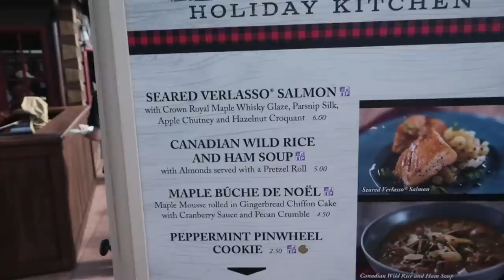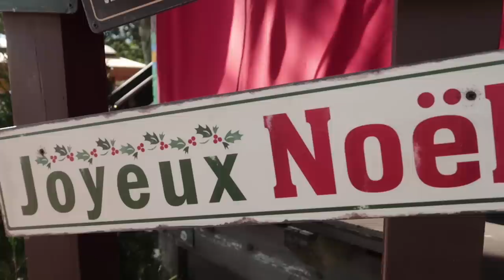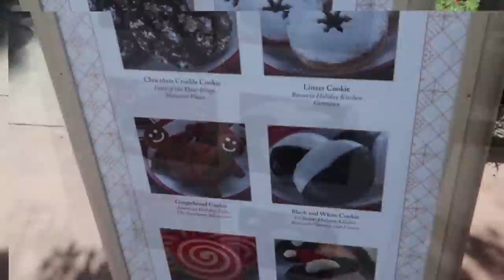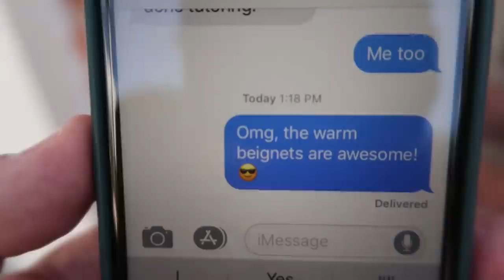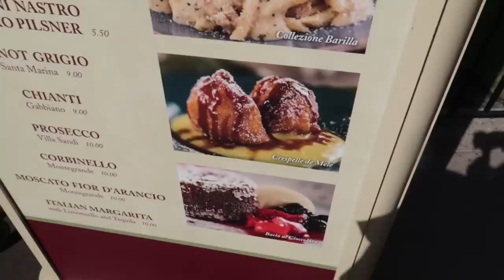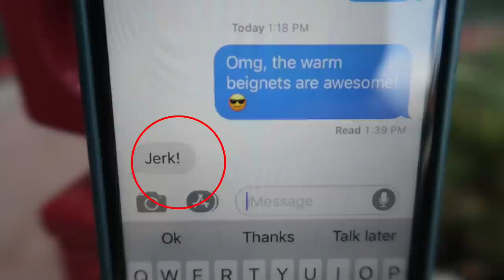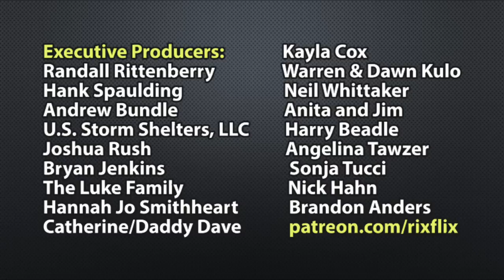Whats New at Disney's Epcot | Epcot Festival of the Holidays | Disney Construction Updates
*NEW* There are ways to have extended visits with me while your visiting Orlando.

Our Etsy shop

About Us:
Hello, so happy you found our channel. We publish theme park videos 3 or 4 times a week.  We visit the best theme parks in the world, Walt Disney World Resorts and Universal Studios Resorts.  Our visits to Walt Disney World Resorts include the Magic Kingdom, Animal Kingdom, Disney’s Hollywood Studios and EPCOT. Our visits to Universal Studios Resorts, aka, Universal Orlando includes their Universal Studios park, their Islands of Adventure park and the Volcano Bay water park. While at Universal Studios Florida we explore the Wizarding World of Harry Potter, both the Hogsmeade area and the Diagon Alley area. We are kid friendly Orlando theme park vloggers creating content regarding Disney World, Universal Studios Florida, Universal Orlando, Universal’s Islands of Adventure, Epcot, Disneys Animal Kingdom, and Disneys Hollywood Studios.  We are the channel if you what to find out what’s new at Universal Studios or Walt Disney World.